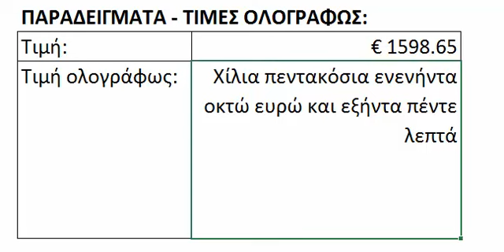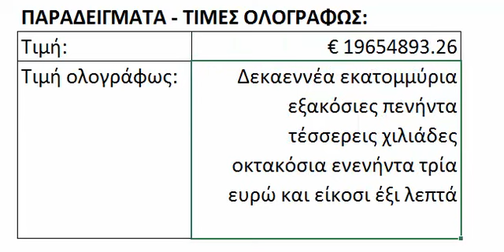Μετατρέψτε τιμές στο Excel στην ολόγραφη μορφή τους!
Η συνάρτηση InText φτιάχθηκε για να μετατρέπει αριθμητικές τιμές στην Ελληνική ολόγραφη μορφή τους. Περισσότερες πληροφορίες